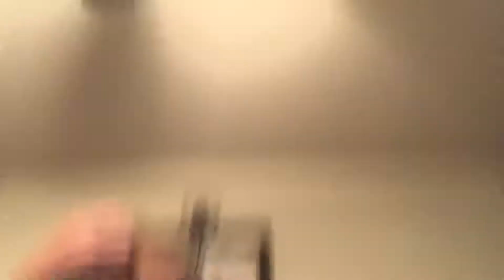I Permed My Hair?!👨🏼‍🦱